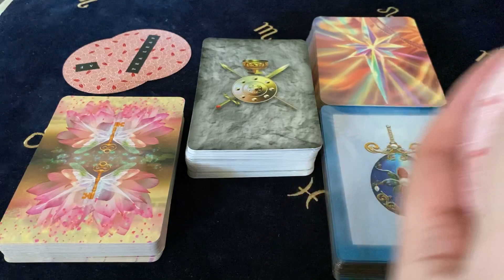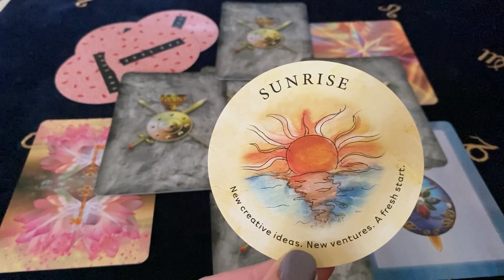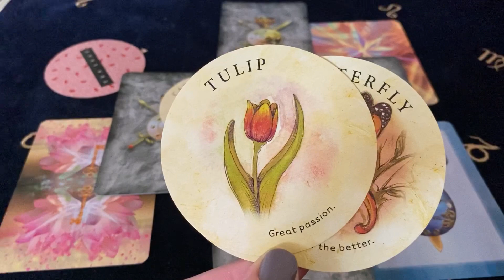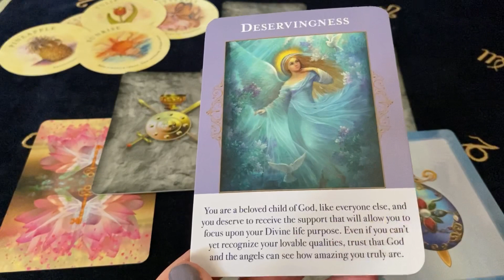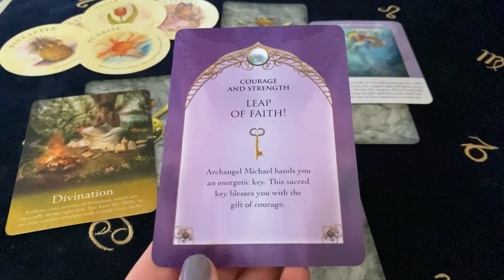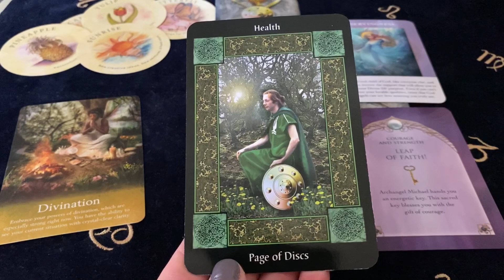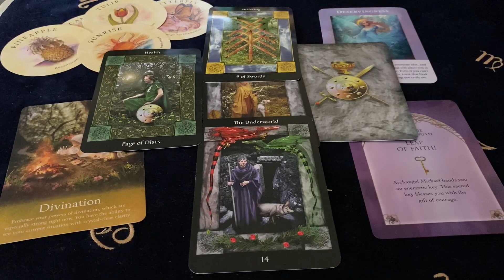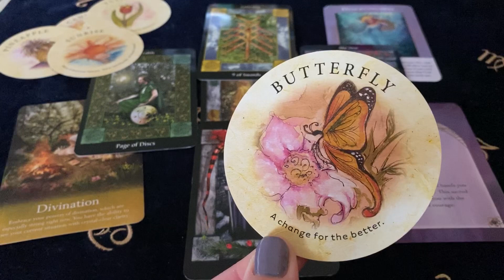CANCER THE FEELINGS WILL SHOCK YOU! December 2020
Decks Used ~
Tea Leaf Reading Cards - Rae Hepburn
Angels Of Abundance - Doreen Virtue
Oracle Of The Fairies - Karen Kay
The Sacred Circle Tarot - Anna Franklin
Archangel Michael's Sword and Shield Oracle - Michelle Newten